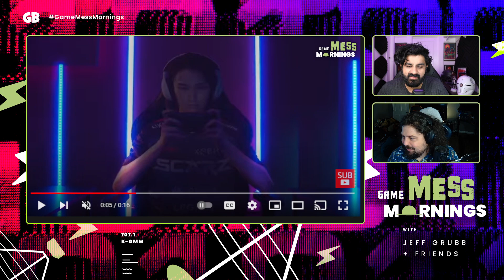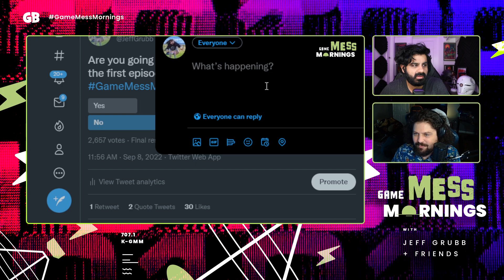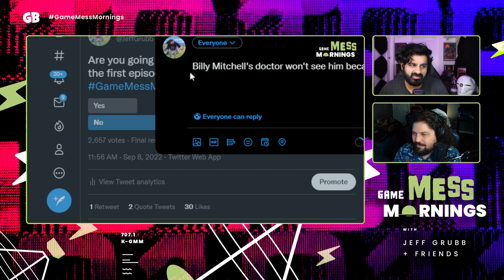Nintendo Direct is still happening next week | Game Mess Mornings 09/09/22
Jeff Grubb is joined by Tamoor Hussain to discuss Billy Mitchell, the Nintendo Direct, and more!

00:00 Intro
02:25 Nintendo Direct
09:20 Billy Mitchell
12:55 PS5 UK sales
19:02 Microsoft + Unions
28:15 Captain America + Black Panther game
34:30 New Battlefield game studio
43:48 Xbox UX update
49:00 DontNod
54:45 Xperia brand still exists?
1:00:25 Polls
1:02:59 What's up, Giant Bomb?